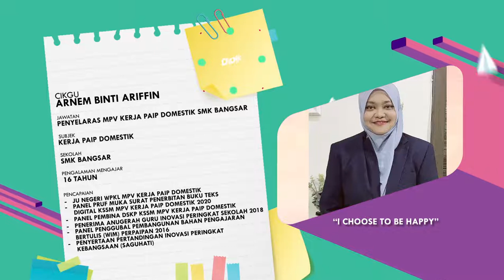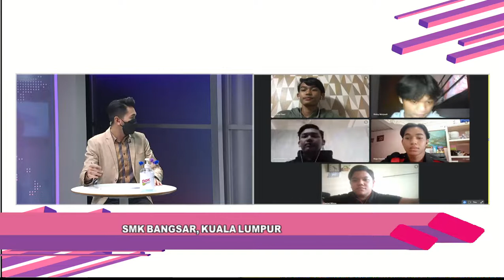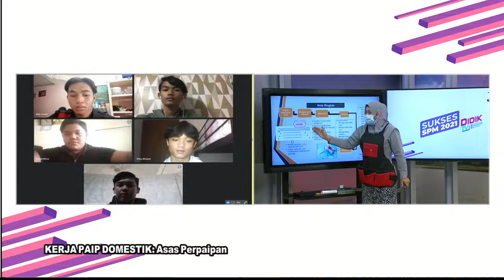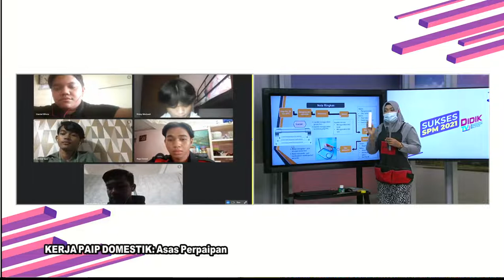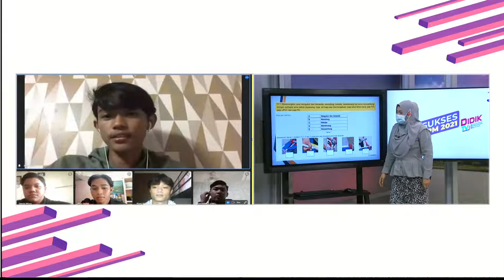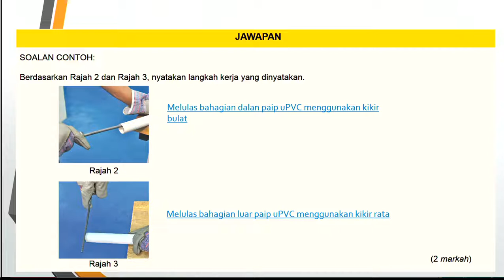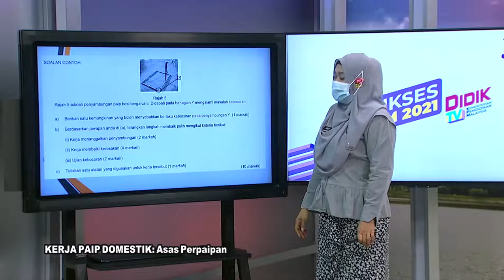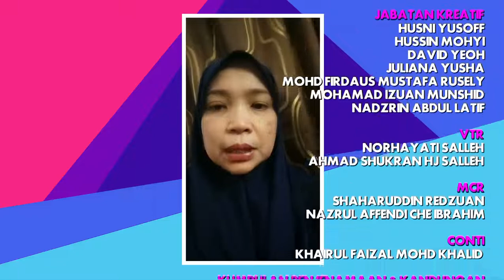DidikTV Eps 294 RTS SPM 2021 Kerja Paip Domestik Asas Perpaipan